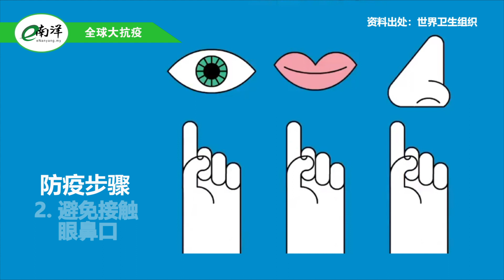国内外疫情简报 2021·03·10